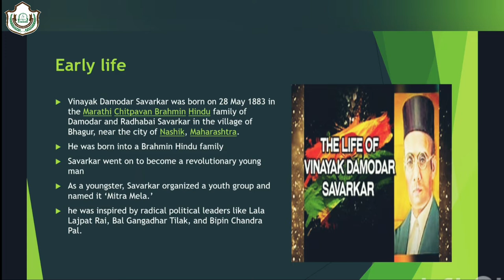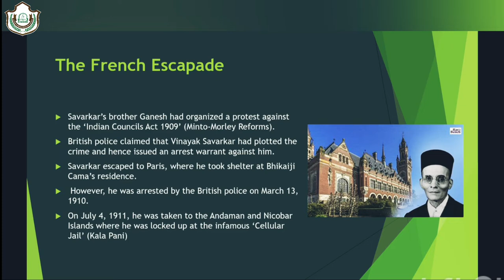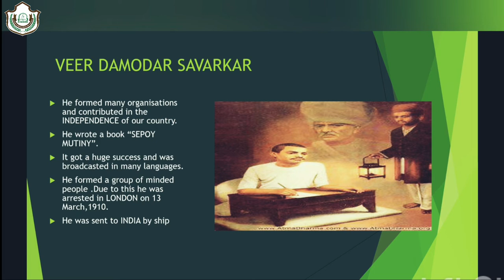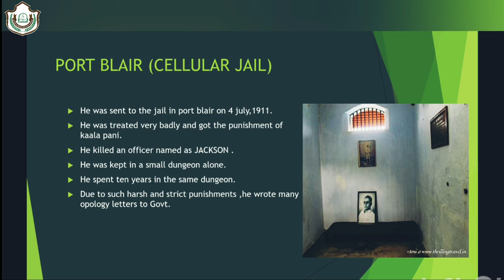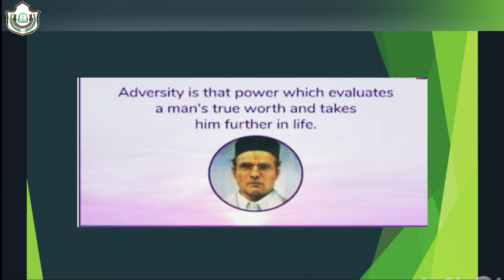VEER DAMODAR SAVARKAR | Veer Gatha Project | SP